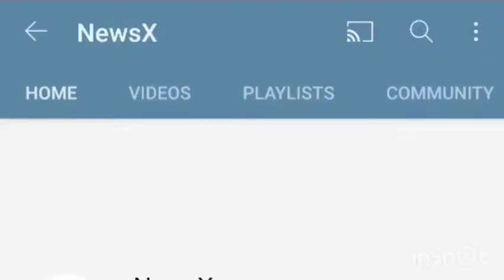MONKEY B VIRUS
China reports first Monkey B virus death , All you need to know!

On @NewsX with @malhotravineet7
Watch now